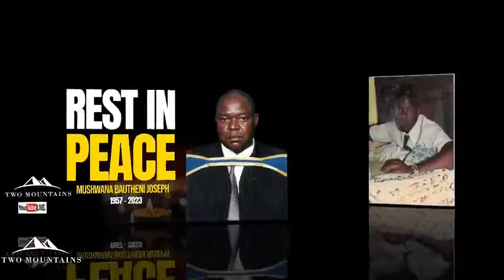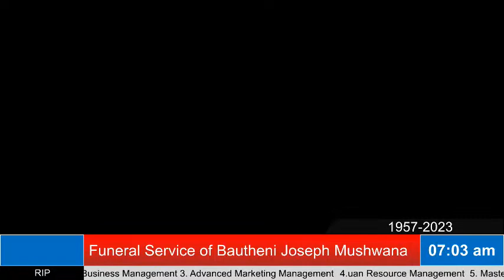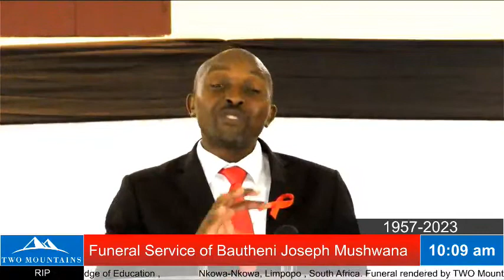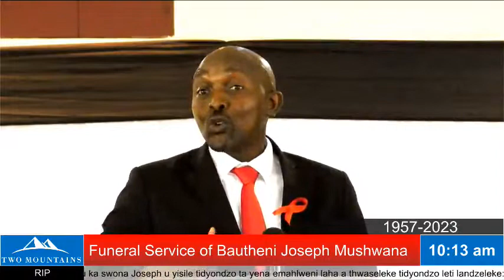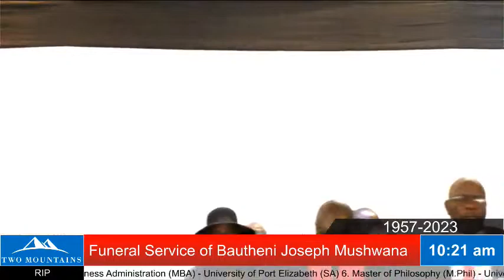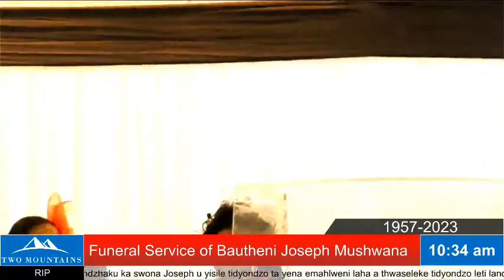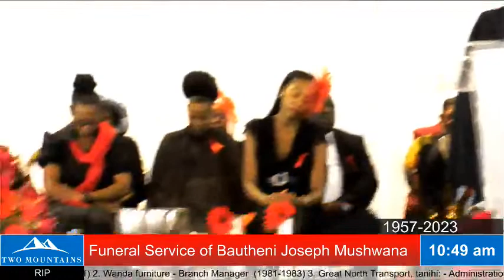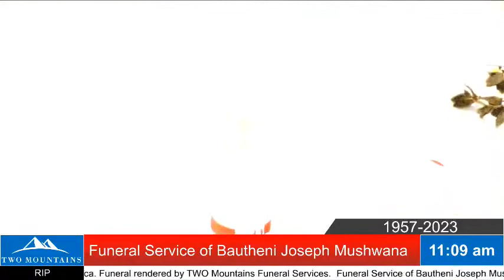MUSHWANA BAUTHENI JOSEPH